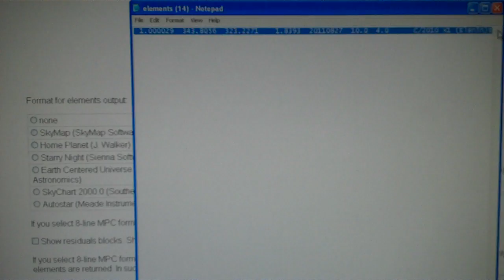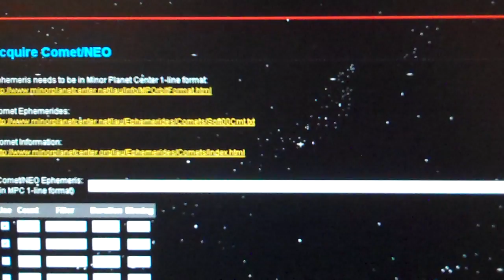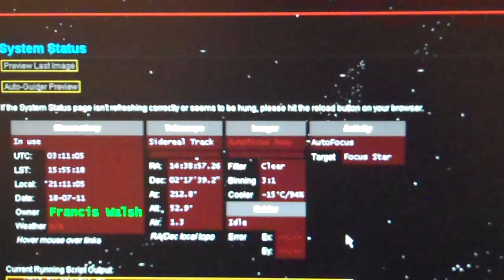Comet Elenin "telescope image sequence" 20110718 by Francis @ ThePerfectMinds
Don't forget that I will be hosting "Collision Course" every Wednesday night from 8PM until 10PM @

This is the intro to tonight's images. As usual, I'm scurrying around for the coordinates from:

Then back to

Plug in the coordinates, check that the images are what you wanted and then hit acquire images. The rest is done by robotic telescopes that run a short program or "script". All I have to do is hope Elenin is high enough in the sky for the telescope to reach it and that the skies are clear.

Tonight the skies are clear.

Look for the image inspection video shortly.

Francis